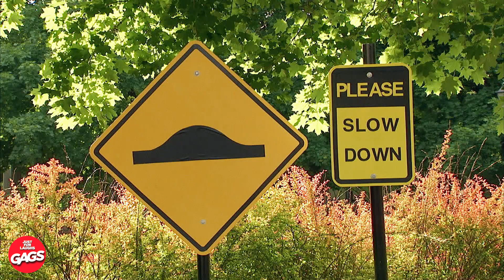وقع في حب خدعتها السحرية | Just For Laughs Gags بالعربية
فشلت في خدعتها السحرية... --
لقد كنا نقوم بمقالب سخيفة على أشخاص غير مرتابين في الأماكن العامة ونلتقط ردود أفعال مضحكة مع